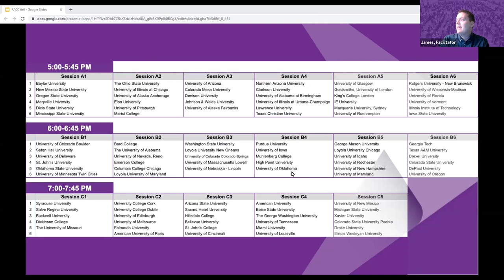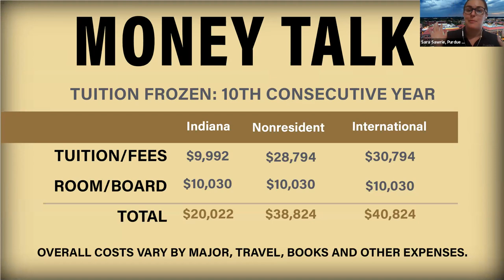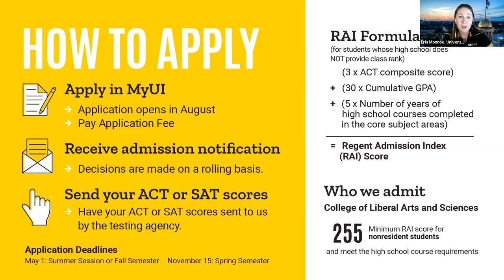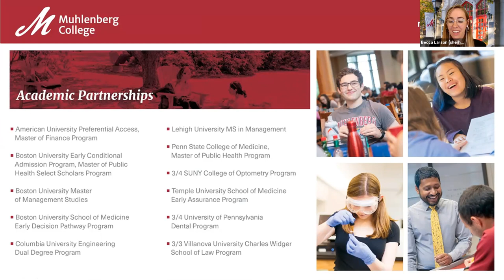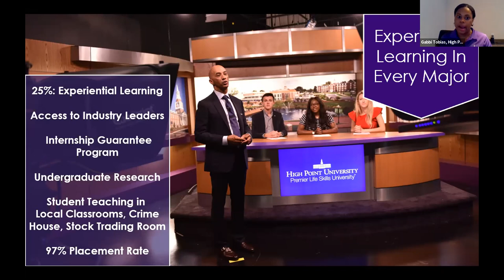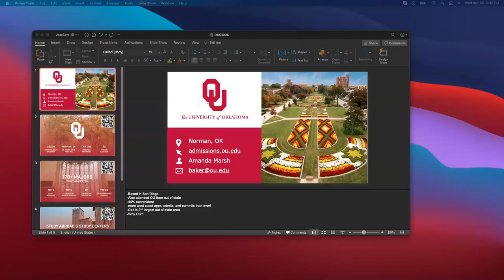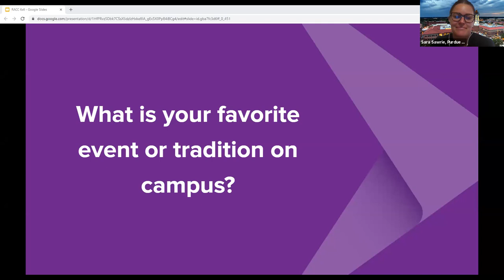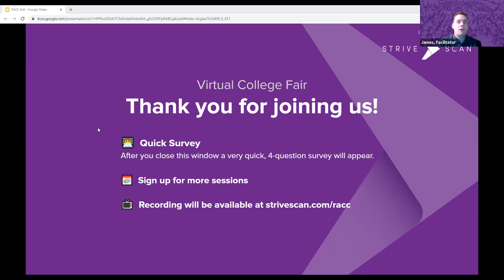Session B4 - RACC - April 28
In this session, you will hear from the following institutions:

Purdue University
University of Iowa
Muhlenberg College